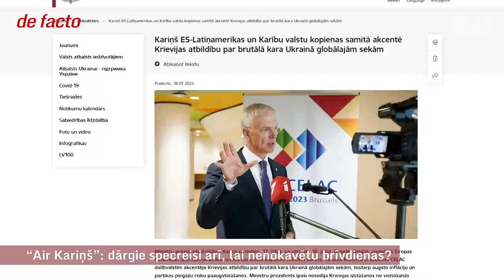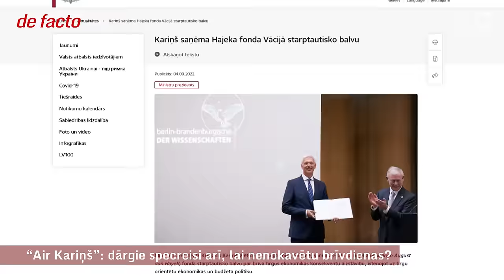“Air Kariņš”: dārgie specreisi arī, lai nenokavētu brīvdienas?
Bijušais premjers Krišjānis Kariņš speciālos avioreisus jeb tā sauktās “privātās lidmašīnas” pēdējo trīs gadu laikā ir izmantojis 18 ārvalstu braucieniem. Par 32 lidojumiem no budžeta samaksāti vairāk nekā 600 tūkstoši eiro. Izpētot Valsts kancelejas sniegtos datus, “De facto” gan neguva pārliecību par tēriņu lietderību katrā no reisiem. Piemēram, vairākos gadījumos izskatās, ka dārgie lidojumi izmantoti, lai Kariņš varētu Latvijā atgriezties piektdienas vakarā.